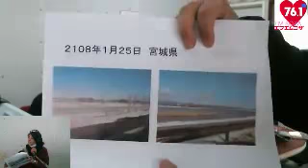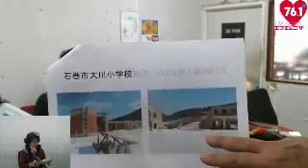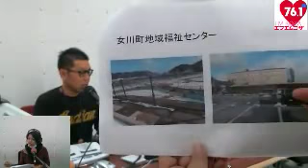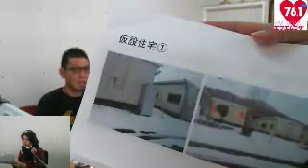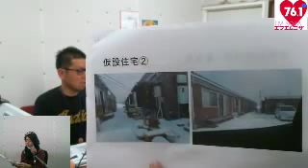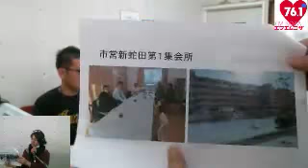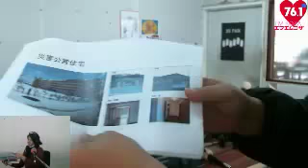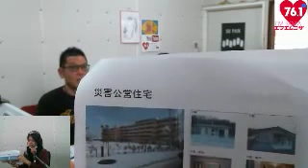カララジ＠180201